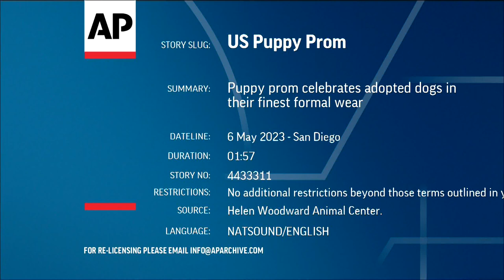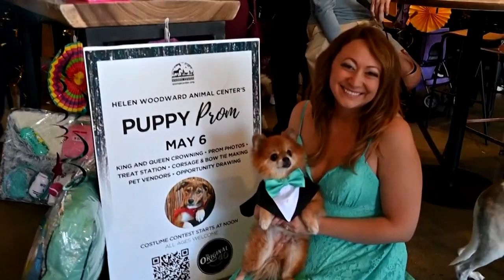Puppy prom celebrates adopted dogs in their finest formal wear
With prom season in full swing, even dogs are getting dressed up in their finest formal wear to attend the annual Puppy Prom in San Diego, an annual benefit for the Helen Woodward Animal Center.
The four-legged friends hit the dance floor on Saturday (6 MAY) in homemade dresses, tuxes and corsages at the Original 40 Brewing Company.